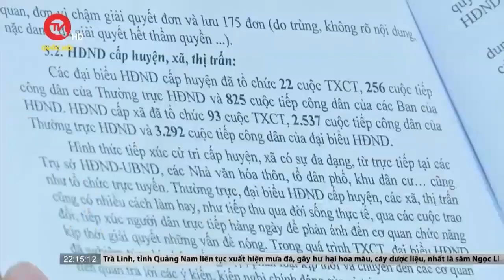HĐND TP.Hà nội triển khai luật, nghị quyết được thông qua tại Kỳ họp thứ 6 của Quốc hội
Truyền hình Quốc hội Việt Nam | Sáng 19/4, Thường trực Hội đồng nhân dân (HĐND) TP Hà Nội tổ chức Hội nghị giao ban Thường trực HĐND thành phố với Thường trực HĐND các quận, huyện, thị xã quý I/2024. Phó Bí thư Thành ủy, Chủ tịch HĐND TP Hà Nội Nguyễn Ngọc Tuấn chủ trì hội nghị.